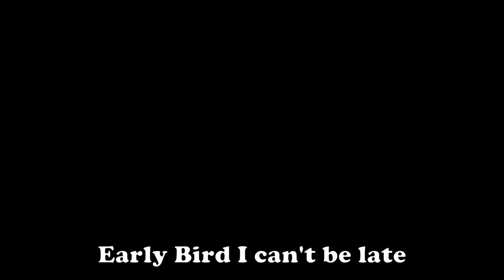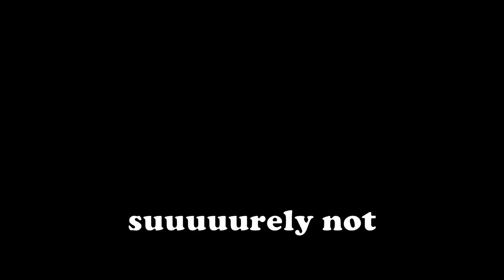VHHS Math Team Video 2020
(clips from... uhhh 2012...? - May 2020)
Lyrics:

[Intro]
All for the Todd
Math Team lov’ da God
Oh wait, I’m late
Noise
Noise
Noise
Early Bird I can’t be late

[Chorus]
Math Team, Math Team
Class of 2020 we’re so OP
Meme Team, Dream Team
Gotta get the dubs at the tourney
Strolling into EB,
learning in Cal BC
We stay on the grind though, gotta get the fudgies
Senioritis has already got me

[Verse 1]
Courtney, Jack, Eileen always placin’
Trophy cases are overflowin’
They ensure that we don’t come on Monday (Monday)
And Courtney’s got the cash from BMA ayy
Jack’s at the gym getting swole (woahhh)
Gets global in CSGO (gooo)
Eileen’s reading manga when she gets hooome (homeee),
She be playin’ flow on her phonee (phoneee)

[Pre-Chorus]
Shane loves Germany, Germany.
Really (REALLY) obsessed with their history (hoHOO)
David Wang, David Wang
Crashed out on the couch watching anime

[Chorus]
Big B (Big B), Big B (Big B),
He has every KeyClub Bylaw mem’rized
Robert (Robert), Jacob (Jacob)
Streaming Desert Bus Nine to Five
Brittney and Kyuna, listening to Kpop
Always makin’ dances, posting them to Tik-Tok
Kaiser makin’ us study all night

[Interlude]
*Suuuurely not*

[Verse 2]
Eric Wang yuh, epic taste yuh
Wearing navy crocs at the banquet
Safa’s snap score? 600k yeah
Got a million streaks can barely keep up
We wear red for chairperson Mao
Sophie’s vegan so she doesn’t eat cows
Izzy’s on the bass spittin fire like crazy
Class of 2020 We be grindin on the daily

[Pre-Chorus]
Florida, Nevada,
Tennessee, New York, and Georgia
Colorado, Louisiana
Wherever we go we be getting dubs

[Chorus]
Seniors (Seniors), Seniors (Seniors)
The memories we made will never dis’pear
Four Years (Four Years), Four Years (Four Years)
It seems like “The End” but it’s just a premiere
All those Secret Santas, playin’ Pokemon Go!
It seems like only yest’rday but also for’ver ago
Math Team (Math Team), Math Team (Math Team)
Class of 2020 says “WE OUT NOW”